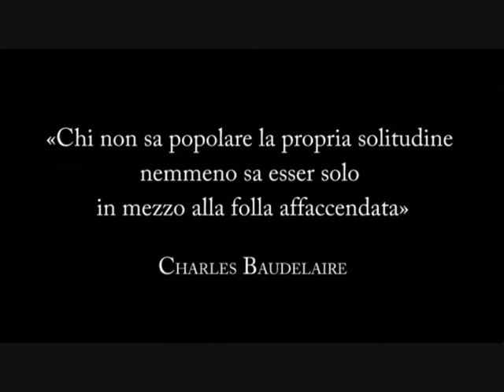Soe in Loneliness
SoundTrack: Alexandra Burke - Hallelujah
Actress: Soe
CameraWoman: Juskill69
Assembled by: Juskill69

«Qui ne sait pas peupler sa solitude, ne sait pas non plus être seul dans una foule affairée»
Charles Baudelaire